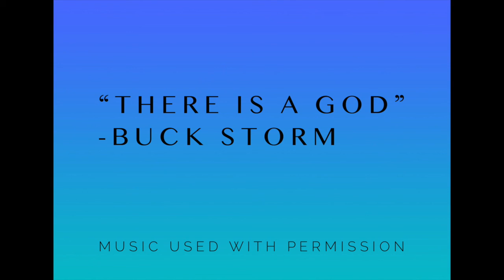Ninja for Life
CHAPTERS:
0:00  Intro
1:34  Master the Basics
2:33  Coming up for this series
4:00  Get to the roots